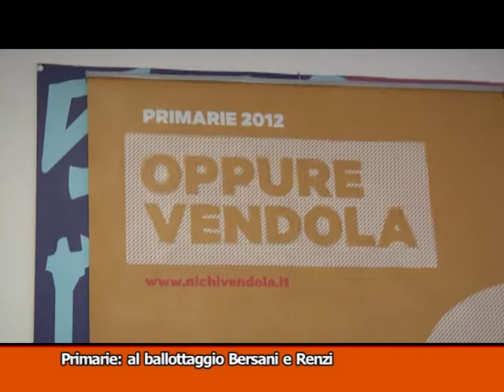TG MONTECITORIO - LA GIORNATA POLITICA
- Primarie centrosinistra: al ballottaggio Bersani e Renzi
Con le interviste di Letta, D'Alema, Renzi, Vendola

- Napolitano: a fine mandato siamo tutti sostituibili